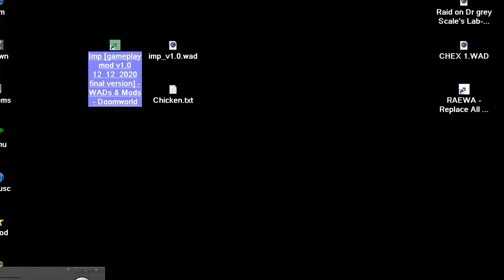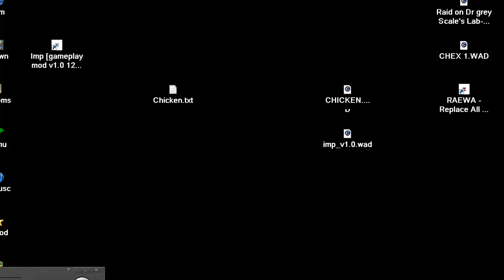DOOM MOD MIXER Evil Poultry Devil Farm,Chicken wad By Jeff Patch & Imp wad By Tango 12122020 v.final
HENNERY HEN COOP DOOM MOD MIXER Poultry Farm From Chicken wad By Jeff Patch & Imp wad By Tango 12122020 final version BELOW THIS PARAGRAPH,YOU FIND MY FRIENDS YOUTUBE CHANNELS THAT HAVE VERY INTERESTING,RETRO VIDEOS,LONGPLAYS,EMULATION,MOVIES,MARTIAL ARTS ELEMENTS AND OTHER GOODIES.PLEASE VISIT THEIR CHANNELS :

1) "GAME DEVELOPER" (GAME INTRO)
2) "GAME PUBLISHER" (GAME INTRO)
3) "MENU" DEVELOPER" (FOR ATARI ST GAMES - WHEN THE MENU STARTS)
4) TEAM WHO "CRACKS" GAME (INSIDE DECOMPACTER FROM ATARI ST OR IN THE AMIGA CRACKTRO)
5) VERSION OF UTILITY "CRACK TEAM" USES (AFTER GAME SELECTION IN MENU IN ATARI ST)
6) PROGRAMMER(S) WHO PROGRAMMED GAME (GAME START SCREEN, AND SOMETIMES EVEN IN "HIGH SCORE TABLE".

1) THE GAME EXISTS IN ONLY ONE VIDEO UPLOAD BUT THE UPLOADER "TALKS CONTINOUSLY",THEN THIS IS USELESS FOR ME AND I UPLOAD THE SAME GAME WITHOUT SPEECH
2) IF ANOTHER GAME UPLOAD (ONE ONLY VIDEO) IS FROM EXTERNAL "BAD" CAMERA WITH BAD SOUND,THEN I UPLOAD IT,AGAIN BECAUSE THE OTHER VIDEO IS USELESS...ETC ETC.WELL,FOR ME THESE GAMES ARE NOT "EXISTS" ON YOUTUBE
3) ALSO IF THE GAME HAS "FAKE" MUSIC SUCH AS FOR HYPOTHETICAL EXAMPLE OF "PACMAN" WHICH IN THE VIDEO YOU HERE INSTEAD GAME AND SAPLES "SAMANTHA FOX",THEN THE GAME IS USELESS,AGAIN,FOR ME.

INTERESTING